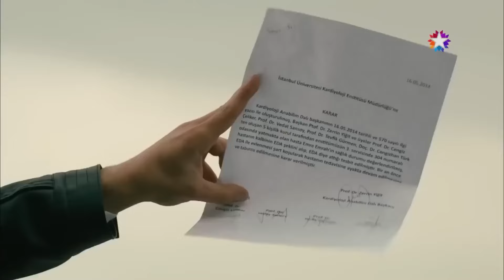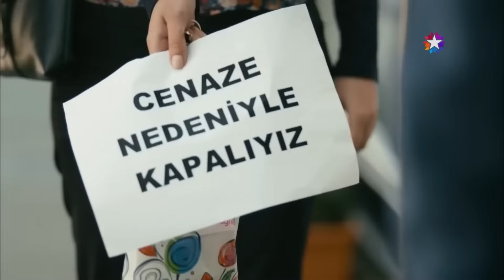Bu "NOBEL ÖDÜLÜ" Senin Eda'm ❤️ | Kardeş Payı Emrah Kaman En Komik Sahneler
Bu "NOBEL ÖDÜLÜ" Senin Eda'm ❤️ | RESMEN "NO-BEL" OLMUŞSUN EDA'M